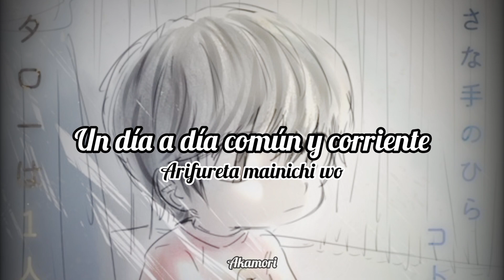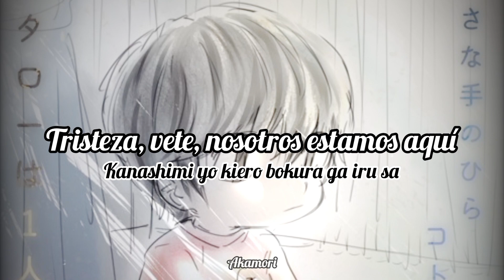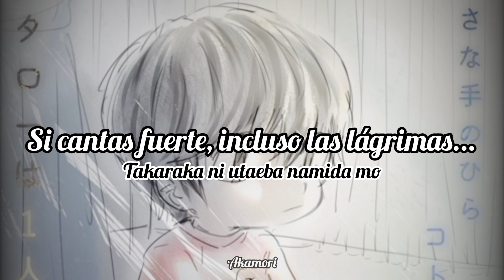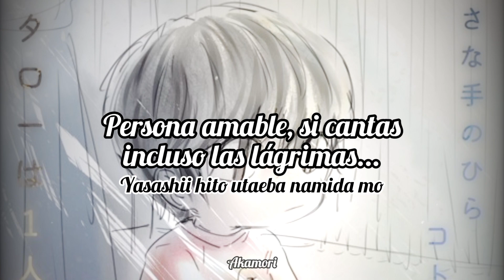Chiisana te no hira - Kotringo (sub español/romaji)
Chiisana te no hira de Kotringo (ending del anime Kotarou wa hitogurashi/Kotarou lives alone), subtitulada en español y japonés.

Anime: Kotarou wa hitogurashi/Kotarou lives alone